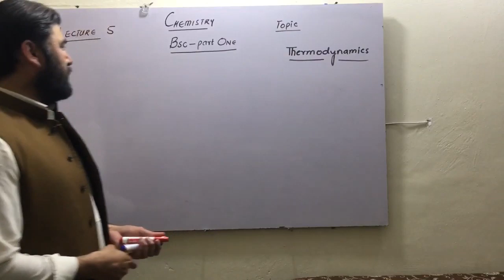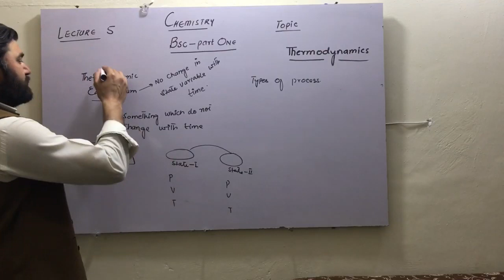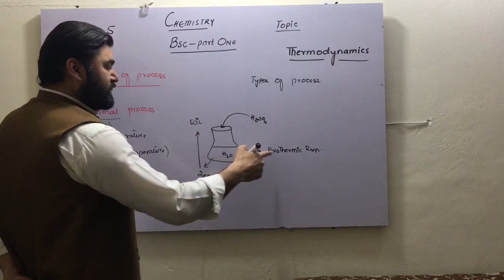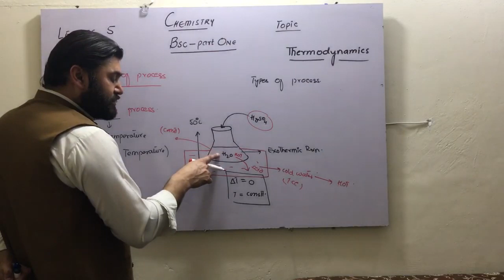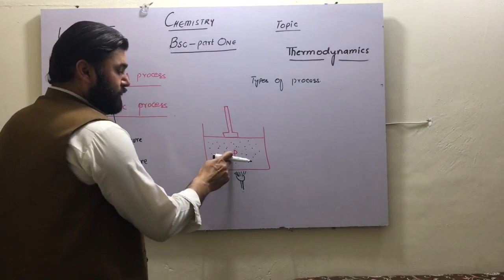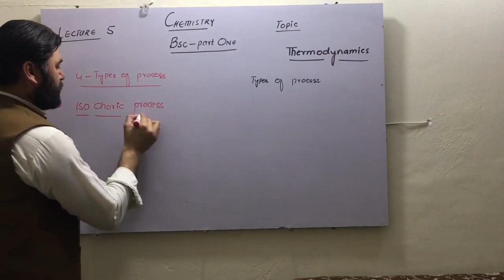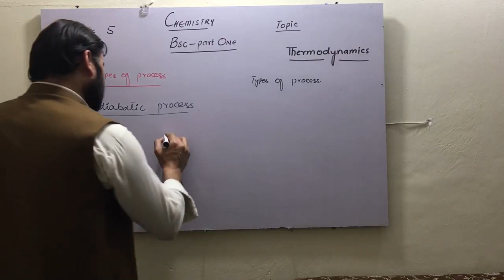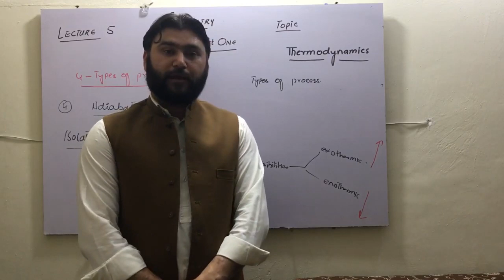PHYSICAL CHEMISTRY BSC THERMODYNAMIC LECT 5